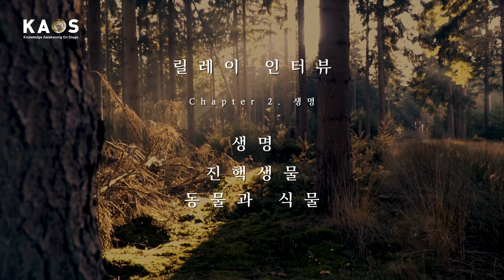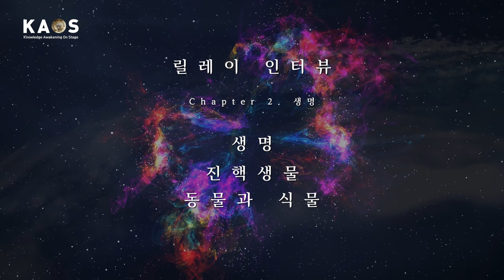[석학인터뷰] 과학이 말하는 생명의 기원은?!ㅣ기원 릴레이 - '모든 것의 기원' 3편_ 생명, 진핵세포, 동물과 식물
[석학인터뷰] 과학이 말하는 생명의 기원은?! 기원 릴레이 - '모든 것의 기원' 3편_ 생명, 진핵세포, 동물과 식물

2019년 7월 20일, 제 12회 카오스 콘서트 '변신, 기원이야기'가 개최됩니다!

변신 1 : 우종학 서울대학교 물리천문학부 교수
변신 2 : 김상욱 경희대학교 물리학과 교수
변신 3 : 장대익 서울대학교 자유전공학부 교수
마지막 변신 : 패널토의

진행: 맹수지 아나운서
And.. 밴드 닥터스(안성진, 김규목, 황승민)  (밴드 닥터스 멤버가 '안성진, 김규목, 황승민, 최영진'에서 '안성진, 김규목, 황승민'으로 수정되었으니 착오 없으시길 바랍니다)